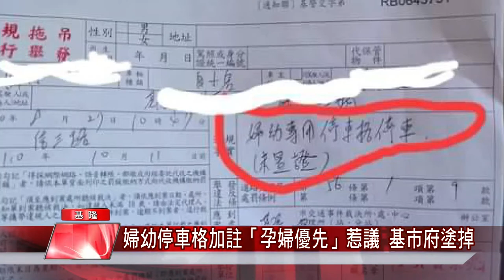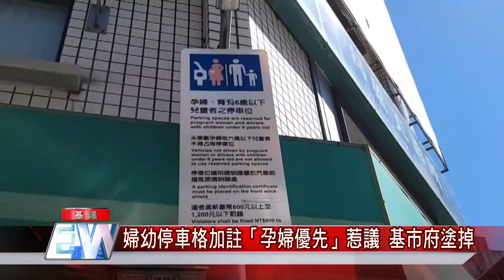停車位|婦幼停車格加註孕婦優先惹議基市府塗掉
(記者黃紹銘/基隆報導) 基隆義一路有不少婦產科，基隆市政府貼心在周邊道路劃設許多「婦幼停車格」，地面上還加上「孕婦優先停車位」，原以為是美意，卻引來爭議，因為「優先」兩個字，讓駕駛誤會可以停車，一名駕駛因為停車，遭到警方開單，po文質疑是文字陷阱。對此，交通處說，為了不再造成誤會，市府已經將文字塗銷。